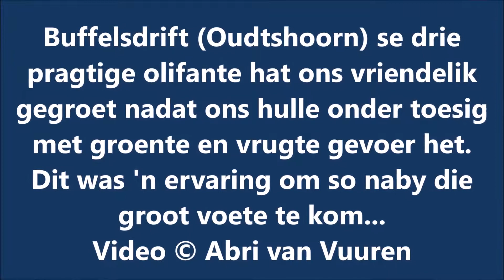Buffelsdrift (Oudtshoorn) se drie pragtige olifante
Buffelsdrift (Oudtshoorn) se drie pragtige olifante het ons vriendelik
gegroet nadat ons hulle onder toesig met groente en vrugte gevoer het. Dit was 'n ervaring om so naby die
groot voete te kom...